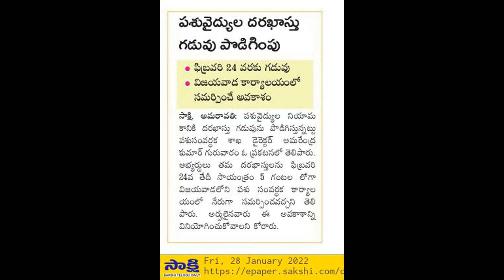పశు వైద్యుల దరఖాస్తు గడువు పొడిగింపు